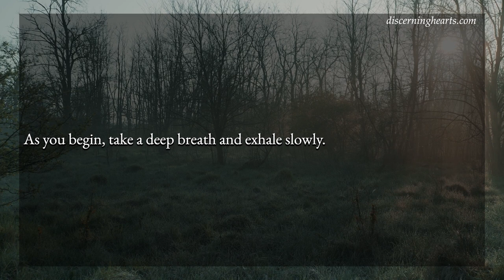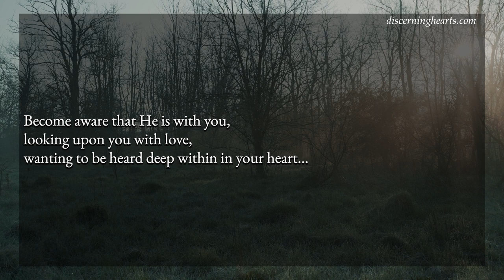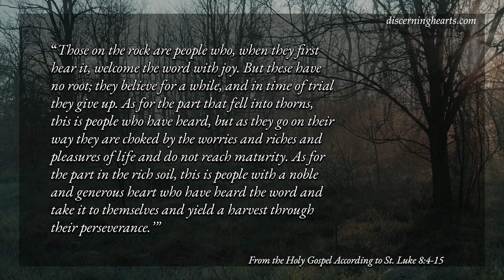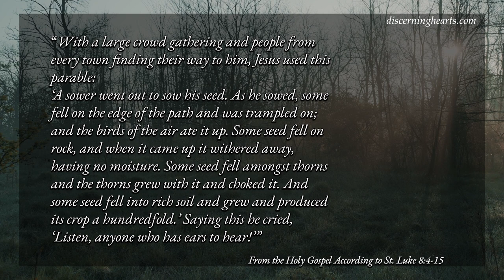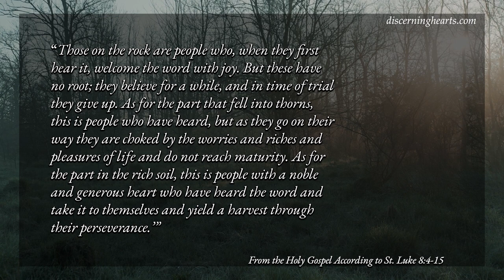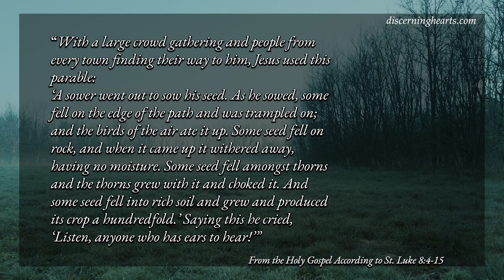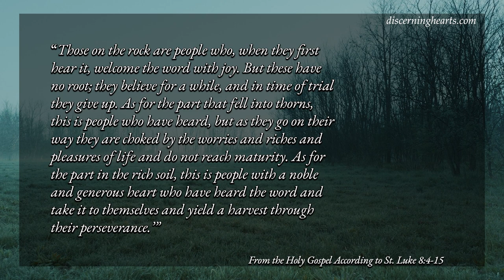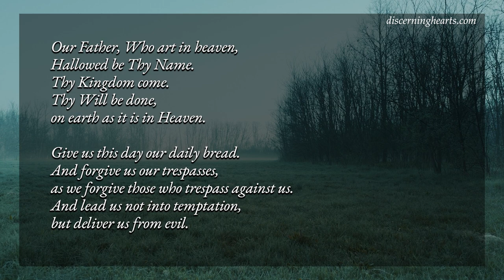Saturday of the 25th Week in Ordinary Time - A Time of Lectio Divina for the Discerning Heart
Friday of the 25th Week in Ordinary Time - A Time of Lectio Divina for the Discerning Heart

From the Holy Gospel According to Luke 9:43-45

At a time when everyone was full of admiration for all he did, Jesus said to his disciples, ‘For your part, you must have these words constantly in your mind: “The Son of Man is going to be handed over into the power of men.”’ But they did not understand him when he said this; it was hidden from them so that they should not see the meaning of it, and they were afraid to ask him about what he had just said.